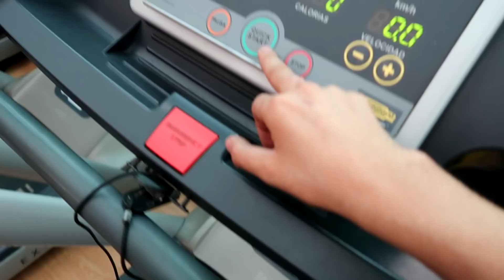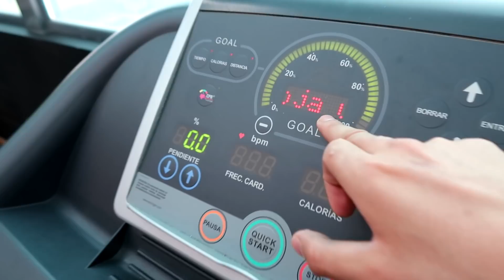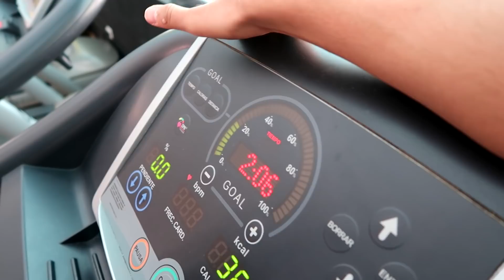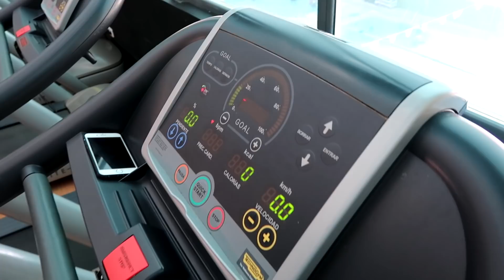RAZA NEGRA vs RAZA ÁRABE I ¿QUIEN TIENE LA MEJOR GENÉTICA DEL MUNDO?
- Hoy vamos a ver quien tiene la mejor genética del mundo, duelo de titanes, raza negra vs raza árabe. RAZA NEGRA vs RAZA ÁRABE I que raza tiene la mejor genetica del mundo